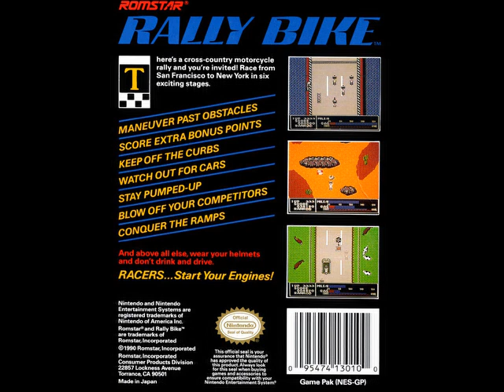Rally Bike (1990) NES BGM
[Video Annotations]
{Stage 1- SFO (South Wind)}
[ 0:01 to 2:03 ]
{Stage 2- LAX (Macosa)}
[ 2:03 to 3:28 ]
{Stage 4- Denver (Den)}
[ 3:28 to 6:07 ]
{Unknown Theme 1}
[ 6:07 to 6:41 ]
{Unknown Theme 2}
[ 6:41 to 7:14 ]
{Unused Theme- Arcade Game Over (Cut Off)}
[ 7:14 to 7:31 ]
{Parts Shop (Sunset)}
[ 7:31 to 8:08 ]
{Bonus Stage (Dixie Line)}
[ 8:08 to 9:08 ]
{Goal - Stage Clear (Congratulations)}
[ 9:08 to 9:37 ]
{Game Over}
[ 9:37 to 9:43 ]